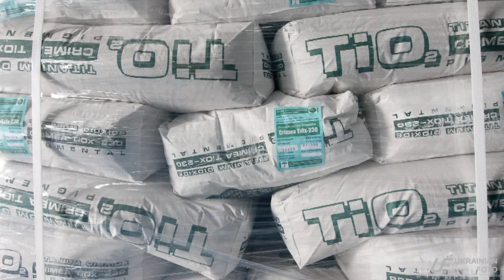Ucrania en cifras: el país q ha invadido Putin es mucho más grande de lo que se piensa en América❗️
Aquí te mostramos algunas cifras sobre Ucrania, correspondientes a 2020.